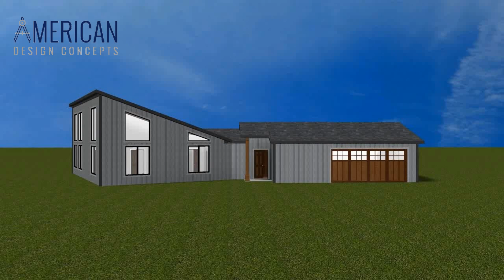Alterra Loehndorf A